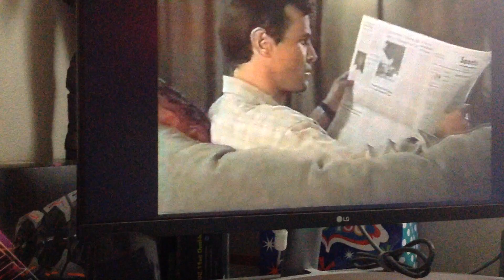The Wonderful World of Disney on ABC The Land Before Time VII